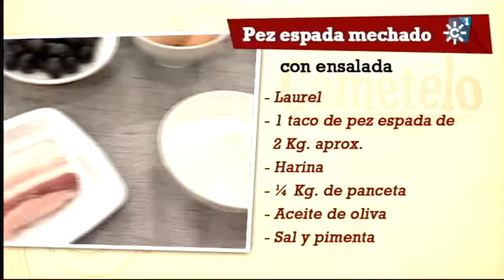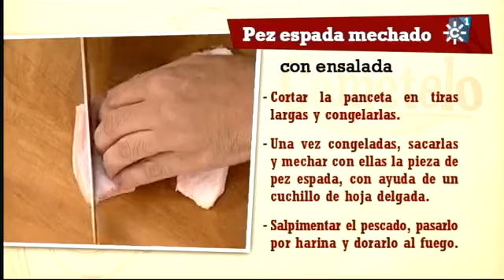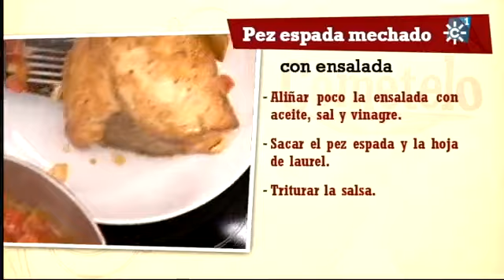Cómetelo 05-09-2012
Pez espada mechado con ensalada